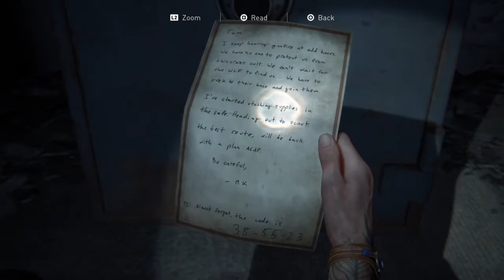THE LAST OF US 2 Walkthrough Part 18 - NORA ๛ (No Commentary Full Game)